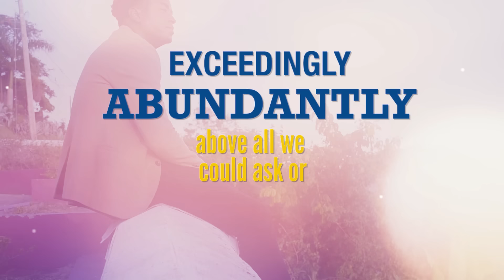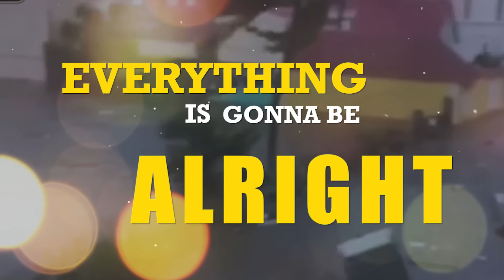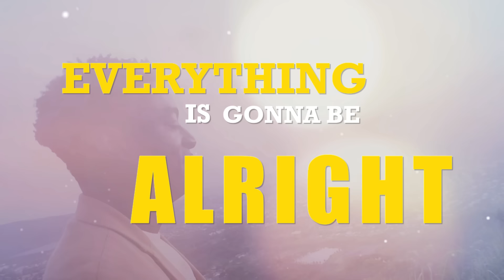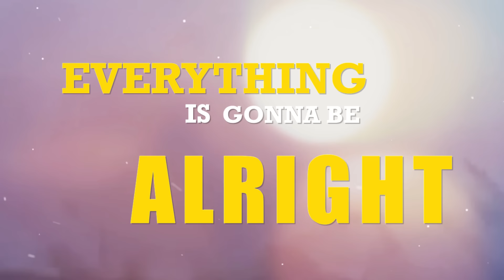JAI KINGSTON - DOUBLE FOR YOUR TROUBLE Lyric Video HD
Inspired by the events of September 2017. When the US Virgin Islands and many other islands suffered  greatly from two category 5 hurricanes Irma and Maria. ISA 61:7